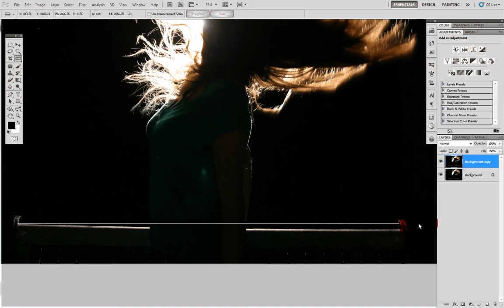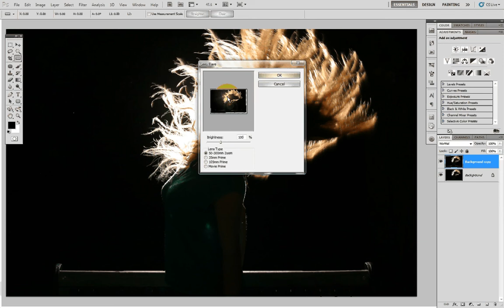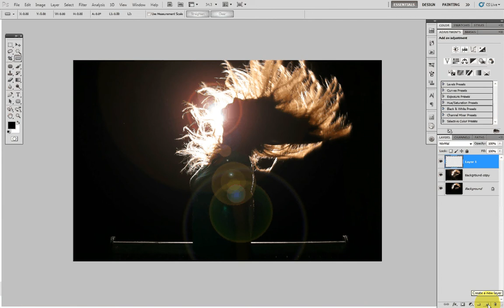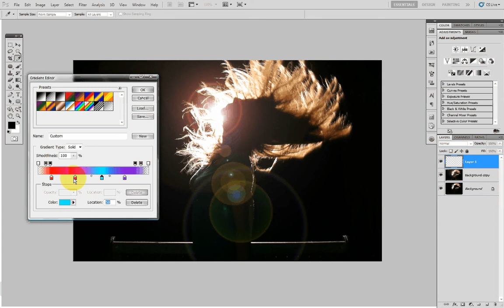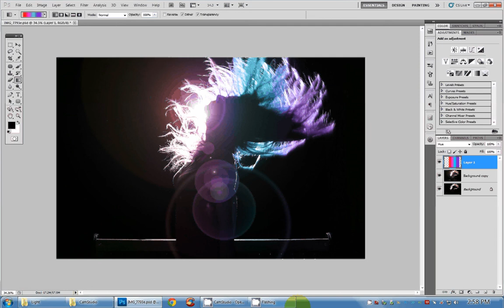Creative Adjustment Layers in Photoshop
Just a little creativity can change the feel of a simple photo, enjoy!